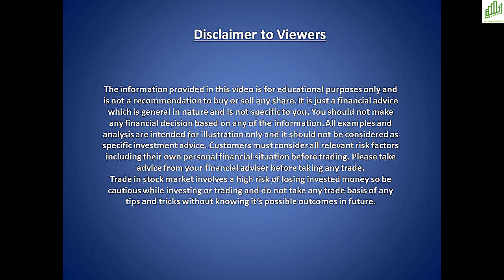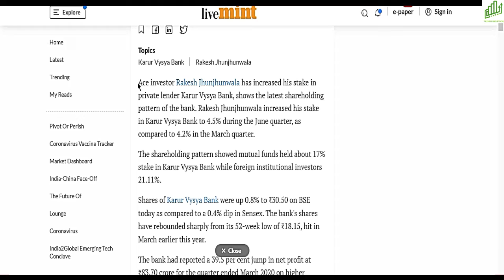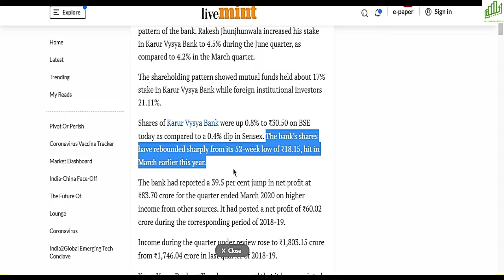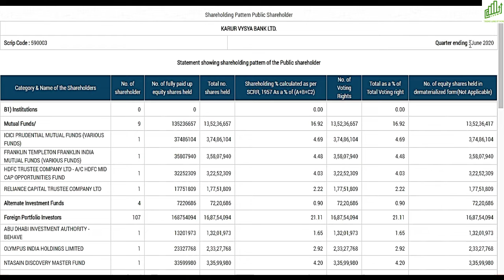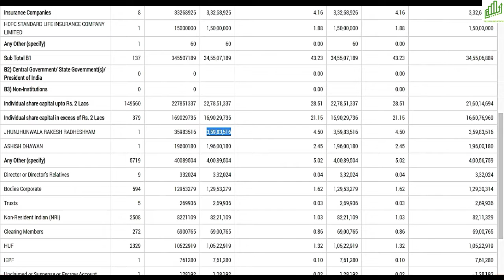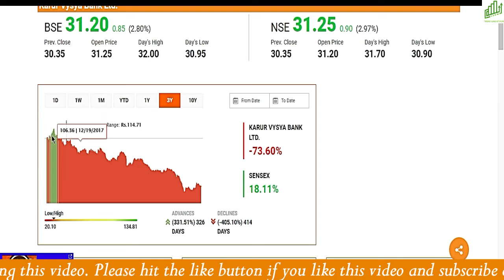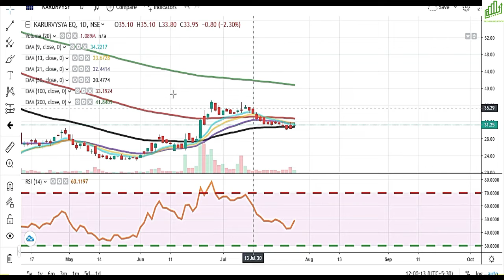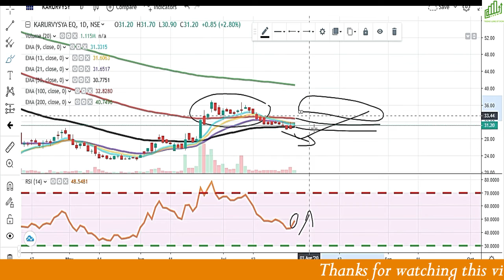KARUR VYSYA BANK SHARE LATEST NEWS I LONG TERM INVESTMENT IN STOCKS I BEST SMALL CAP SHARES TO BUY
Hello traders,

KARUR VYSYA BANK SHARE LATEST NEWS
LONG TERM INVESTMENT IN STOCKS
BEST SMALL CAP SHARES TO BUY
BIG BULL ने बढ़ाई हिस्सेदारी
KARUR VYSYA BANK LEVELS & TARGETS

Nifty50, nifty future, nifty option chain analysis, best share to buy in 2020, multibagger stocks, share bazaar, live trading, intraday trading learning, intraday trading strategy in Hindi,  stocks for swing trading, IPO, best stocks for option strategies, stocks for option trading, stocks for swing trading, best mutual funds, best youtube channel for beginners, bank nifty, sgx nifty, latest stock market recommendation, top-earning stocks, best shares for tomorrow, best intraday stocks, top 10 stocks to buy

What is a Rights Issue ??

It is just a piece of financial advice which is general in nature and is not specific to you.You should not make any financial decision based on any of the information.All examples and analysis are intended for illustration only and it should not be considered as specific investment advice.Customers must consider all relevant risk factors including their own personal financial situation before trading.Please take advice from your financial adviser before taking any trade.